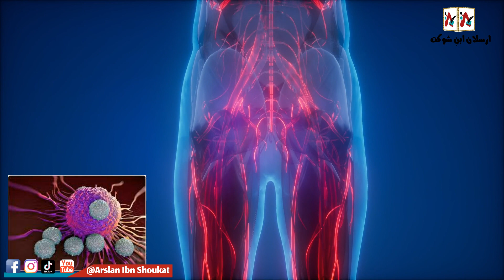Amazing Facts in 5 Minutes_ Part:-26